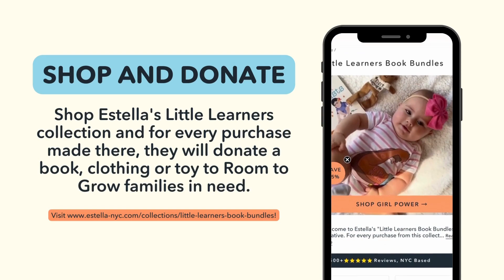Every child deserves the essentials they need to unlock their fullest potential.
This is why we've partnered with Room To Grow to provide children from low-income families with the essentials they need for a promising start in life. With every purchase from our 'Little Learners Collection', we will be donating essential items to Room To Grow.

Join the cause!